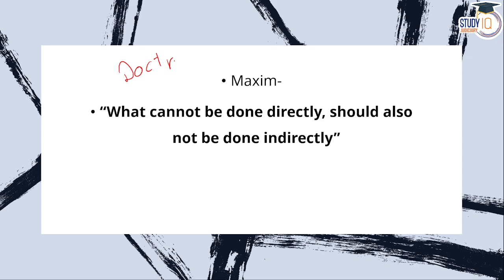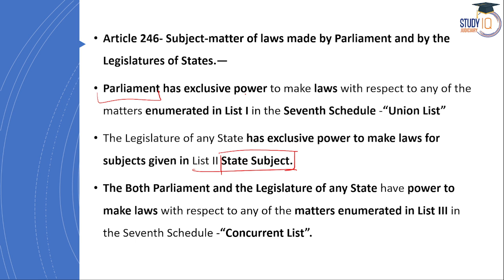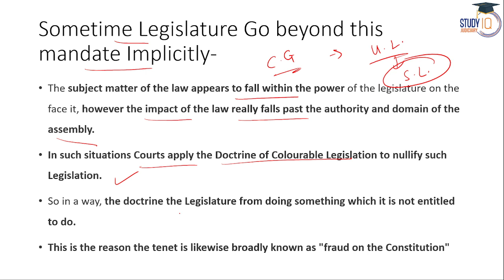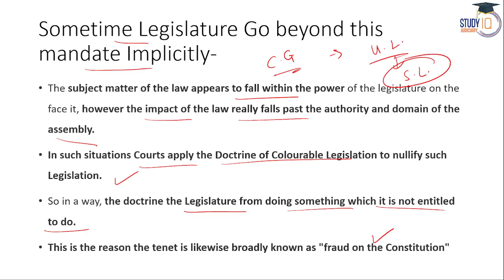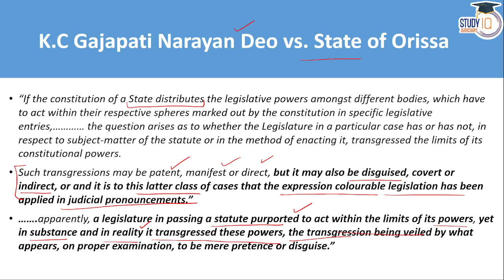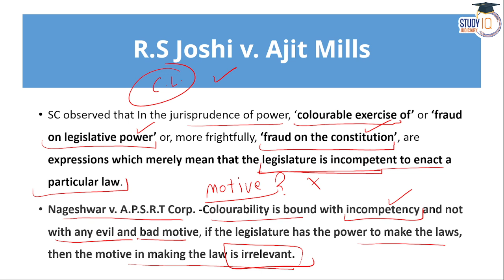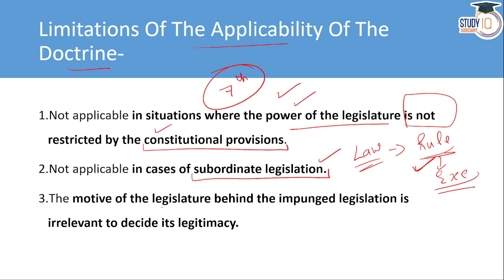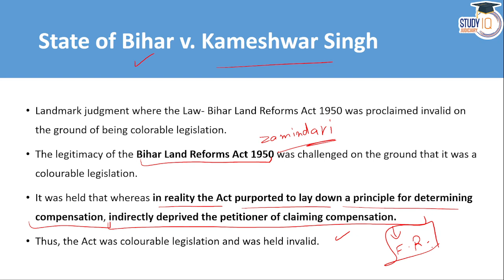Doctrine of Colourable Legislation | Meaning | Application | Judiciary | UPSC